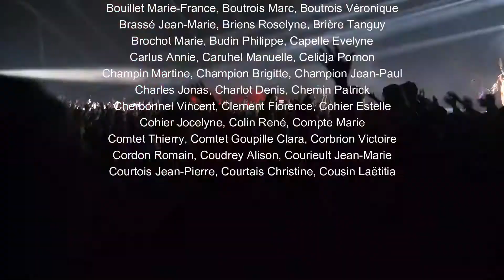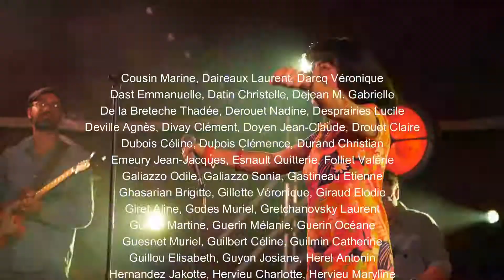AfterMovie 2021 - Festival Grandes Marées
Festival Grandes Marées | Jullouville - Normandie.
Revivez les meilleurs moments de l'éditiion 2021 des Grandes Marées.